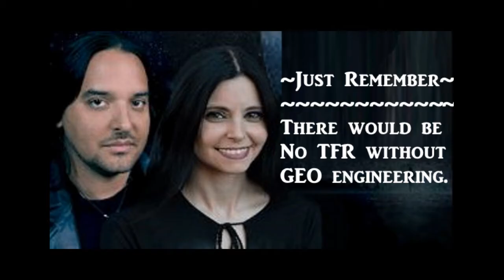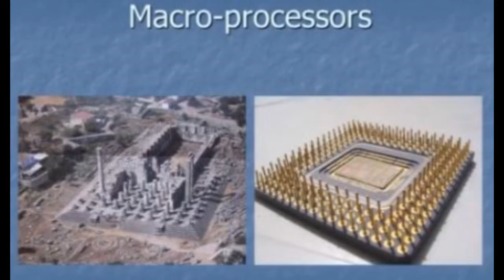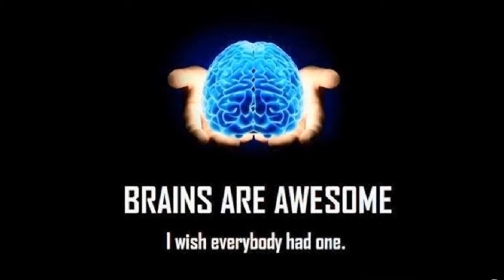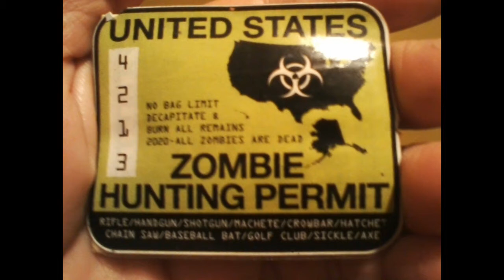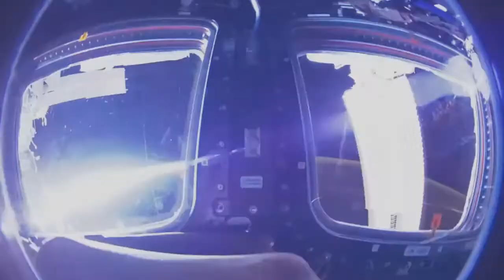My 1st Freaky Friday Appearance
This show is three hours long and of course I chose the best less than a half hour portion of the show, which will keep you in stitches and well informed of the world around yourself.
I, me and myself have been given the opportunity to host my own radio show on Truth Frequency Radio Mondays and Wednesdays 7:00 to 9:00 PM est.